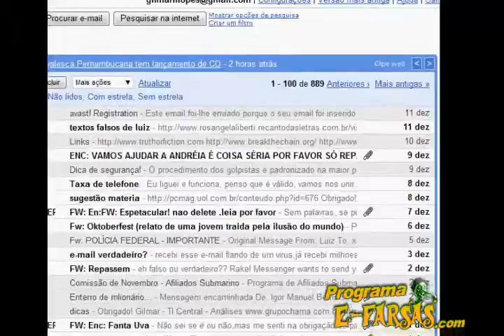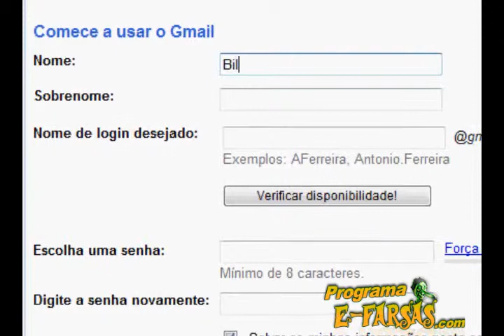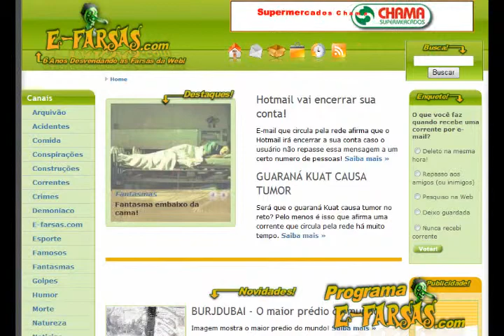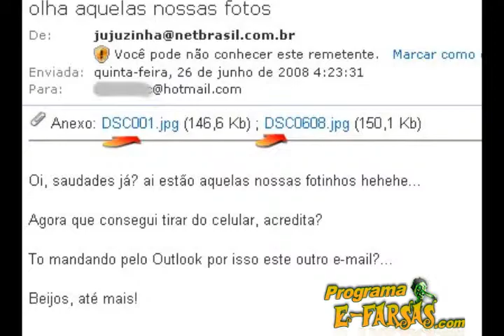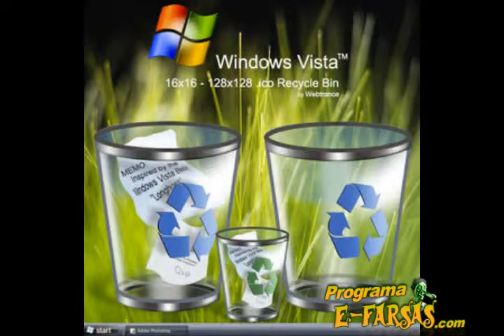JustTV: E-Farsas- 09/01/09 - Dica de Segurança (E-Mail)